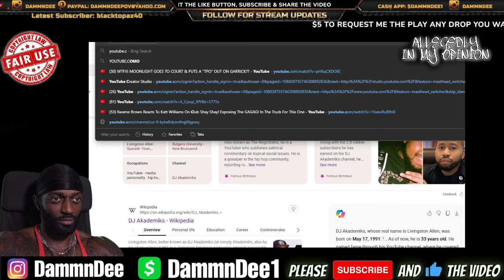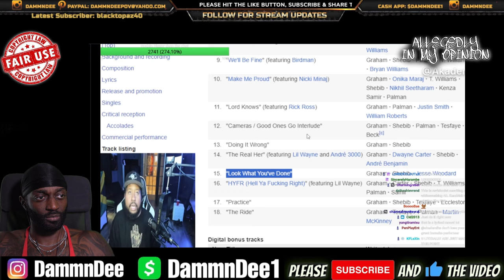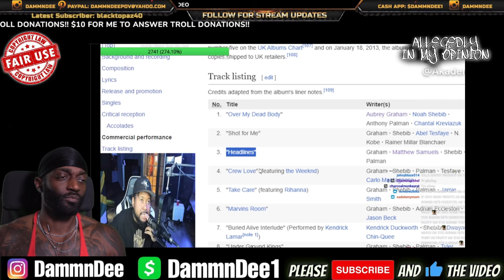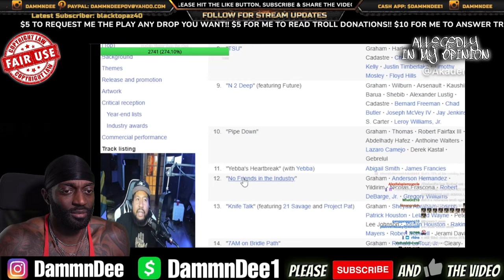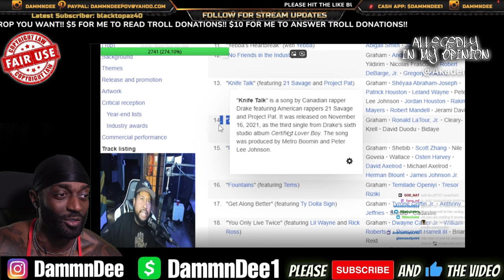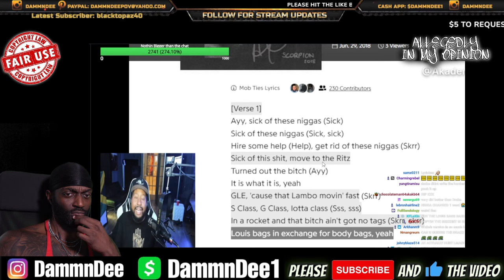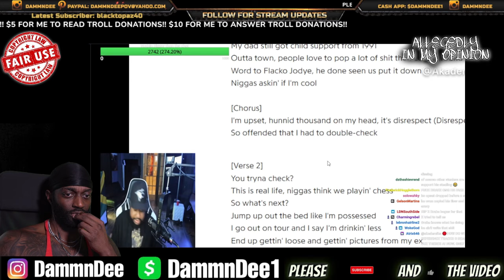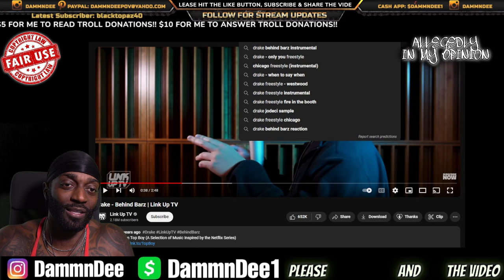Dj Akademiks Said He Would KILL HIMSELF If Drake Didn't Write His Favorite Songs